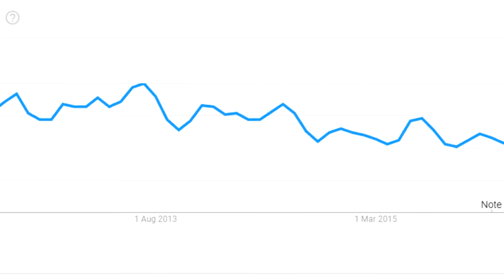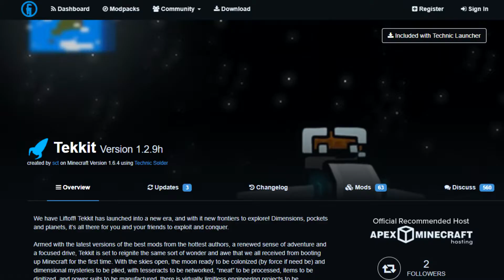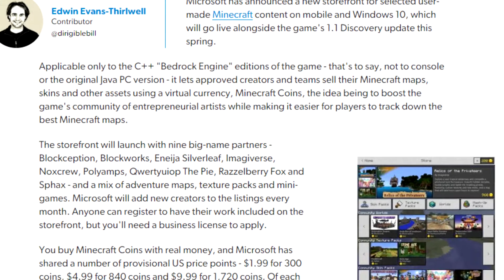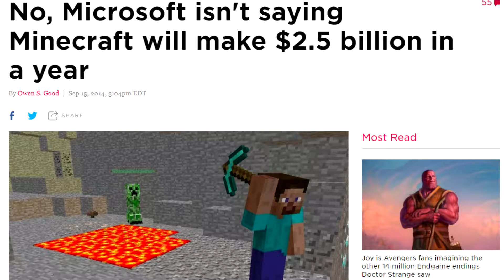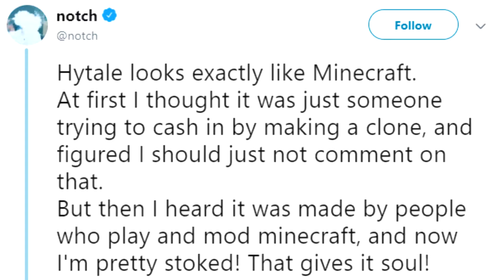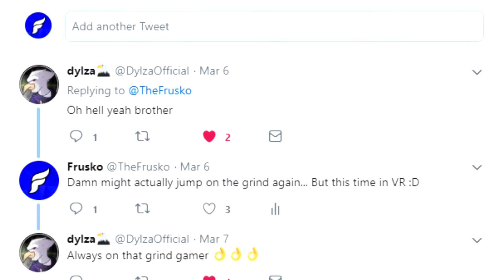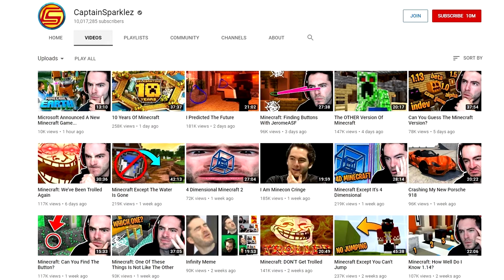The Second Coming of Minecraft | InfoNow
Minecraft is a great game, but many of us stopped playing for a long time. Recently, I've seen a rise in Minecraft's content and after returning to the game, I and many others are having such fun! But why? This video explains why Minecraft originally collapsed and why players are now returning to the game!

Music Credentials ▼
C418 - Beginning 2
C418 - Haggstrom
C418 - Wet Hands
C418 - Key
C418 - Dead Voxel